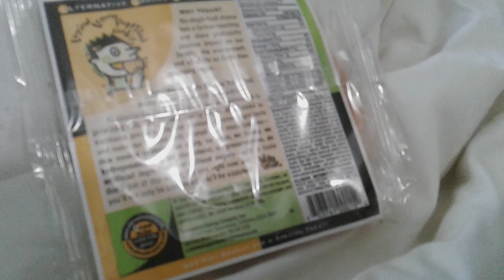this is a video of the Care Bear cookie dump out have for a late stock looks like.🍪🍪🍪🍪🍪🍪👍👍👍👍👋👋👋🍪🍪📽📽📶